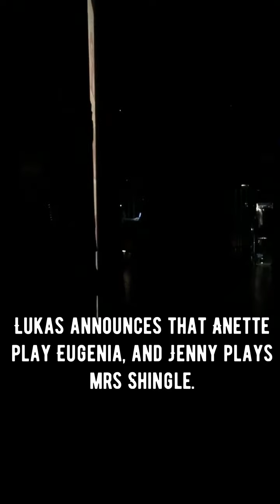GUNNAR PRESETS SIBELLAS HAT, & LUKAS HAS A BIG ANNOUNCEMENT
180316 I recycle my trash, and at work at the Swedish version of A GENTLEMANS GUIDE TO LOVE AND MURDER, David, in hair an makeup, shows us how he does Lady Eugenias famous hairdo, Gunnar presets Sibellas Hat, I - due to my fat skin - turn into an unicorn. Lukas has a special announcement and it's five weeks left of the run of the show.